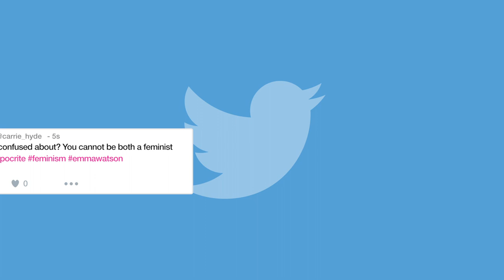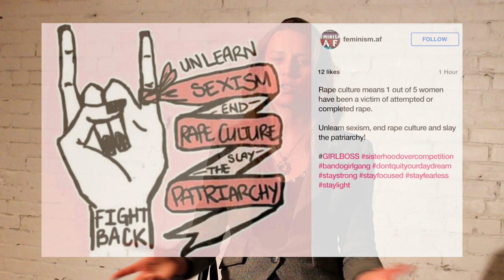4th Wavers Trailer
4th Wavers - A Feminist's Perspective in 2018
Directed by Ruby Fay Wray

Synopsis:

4th Wavers is a short documentary about the current fourth wave of feminism that began in 2008 and has led up to the MeToo TimesUp movement. The documentary looks at perspectives from various Toronto-based feminist artists and social media as the lens. The primarily online social movement is illustrated through a compilation of viral hashtags and commentary from online social media users via Twitter and Instagram. 4th Wavers looks at feminist art as a tool for change and to challenge the current views of feminism and social patriarchy.

Toronto Independent Film Festival Selection
World Premiere September 15th, 2018 at 6 p.m.
Imagine Carlton Cinema, 20 Carlton St. Toronto